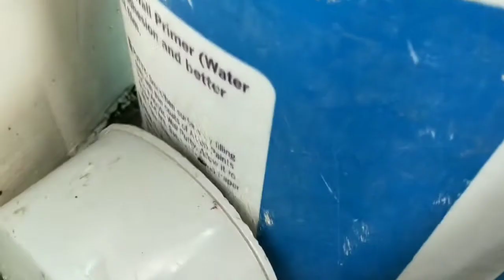VERTICAL TOWER SIDE FITTING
ONE DAY TRAINING PROGRAM

TRAINING CENTRE ADDRESS
 RITESH HYDROPONIC CLASSES
116A VIDUR NAGAR , HAWA BANGALA,INDORE, MADHYA PRADESH,452009

FOR ONLINE TRAINING/TRAINING AT HOME(RECORDED VIDEOS)
DOUBT CLEAR ON WHATSAPP

WHATSAPP( TYPE OFFLINE/ONLINE TRAINING)ON 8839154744

TRAINING FEE:
OFFLINE TRAINING:Rs 700 PER PERSON
ONLINE TRAINING:RS 500 PER PERSON

TOPIC COVERED( BOTH IN ONLINE AND OFFLINE TRAINING):

INTRODUCTION OF HYDROPONIC
TYPES OF HYDROPONIC SYSTEM
HYDROPONIC MEDIA AND THEIR PROPERTIES
HYDROPONIC NUTRIENTS
GROW TIME -VEGETABLES ACCORDING TO MONTH
IDEAL GERMINATION METHOD
HYDROPONIC APPLICATIONS
PRACTICAL THROUGH WORK OR VIDEO
DIY HYDROPONIC SETUP
LEARN TO MAKE YOUR OWN HYDROPONIC PLANT AT HOME
MATERIAL AVAILABILITY(ONLINE /OFFLINE MARKET)
TOOLS ,MACHINE,CUTTERS  WITH NAME REQUIRED FOR MAKING -
OWN HYDROPONIC SETUP
TYPES OF WATER PUMP REQUIRED - ACCORDING TO HYDROPONIC SETUP
HYDROPONIC ACCESSORIES
DIFFERENT TYPES OF HYDROPONIC PLANT ACCORDING TO STRUCTURE/FRAME
PLANT MANAGEMENT ROUND A YEAR(SUMMER ,WINTER,MONSOON)
HYDROPONIC SETUP MONTHLY MAINTENANCE
MULTI CROP FARMING
DIFFERENT TYPES OF HYDROPONIC PLANT -ACCORDING TO TECHNIQUE/TECHNOLOGY
PROFIT EARNING CROP SELECTION
BEGINNERS GUIDE

RITESH HYDROPONIC SUPPLY:
COCOPIT
NETCUPS
CLAY BALLS
PERLITE
VERMICULITE
COCO PEAT DISC
NUTRIENTS
NFT CHANNELS
HYDROPONIC DRIP ACCESSORIES
SMALL HIGH PRESSURE WATER PUMPS
PIPES AND FITTINGS
TIMER
EC AND PH METER
ALL RAW MATERIAL FOR HYDROPONIC SETUP
READY MADE RAW MATERIAL FOR  HYDROPONIC
READY MADE SMALL HYDROPONIC SETUP

RITESH HYDROPONIC INSTALL:
KITCHEN GARDEN
VERTICAL GARDEN
TERRACE GARDEN
CUSTOMIZED SYSTEM AND DECOR
FARM SETUP
COMMERCIAL SETUP

NOTE:SUPPLY AND INSTALL SERVICE WITHIN 50KM AREA OF INDORE,(M.P )ONLY
           (  FOR OTHER PLACES TRY NEAREST MARKET OR ONLINE MARKET